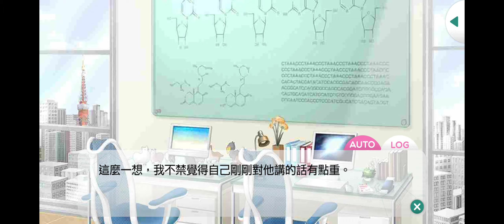青山樹 - 本篇 - 第1章 - 超S傾向的前輩 - 03